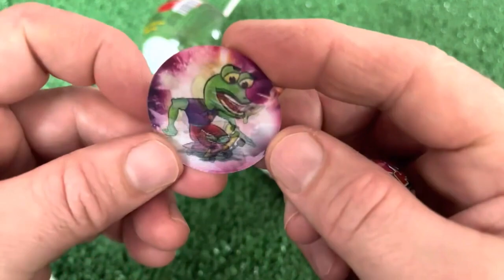Don't Miss Out on this Weirdly Satisfying Candy Unboxing!